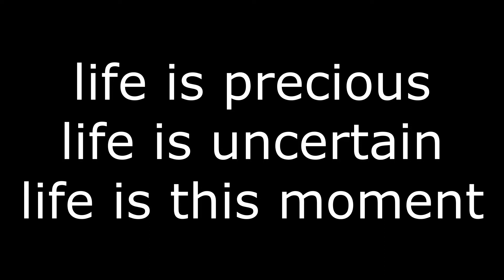Lets Dance Celebrate Life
Lets Dance and Celebrate Life , Life is a Celebration